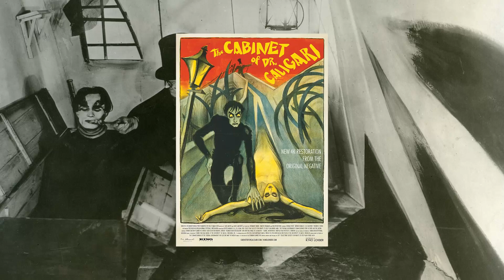Como usar o estranhamento para escrever Literatura Fantástica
Quer escrever contos e romances de Fantasia, Horror e Ficção Científica que conquistam o público? Então, receba o aviso de abertura da turma do "COMO CRIAR HISTÓRIAS QUE VENDEM"

Um dos efeitos fundamentais para a constituição da literatura fantástica é o efeito do estranhamento. Mas, o que é estranhamento? Qual é a origem deste efeito estético que nos faz enxergar a realidade por outras perspectiva?

ENCONTRE O QUE VOCÊ PROCURA
0:00 Como provocar uma experiência em seus leitores e leitoras
0:18 O que você verá nesse vídeo
0:27 Se liga nesses convites
0:54 Na Sociologia
1:20 A origem da palavra
1:45 Traduções em Português
2:07 O Unheimlich
2:32 O gênero
3:07 O Ostranenie
3:36 O que é o Ostranenie
4:17 Ostranenie em outras artes
4:51 Na Literatura Fantástica

ENTRE NO MUNDO DO FANTÁSTICO
Quer receber avisos de ebooks gratuitos, eventos, lives fantásticas e outras notícias sobre o Fantástico? Então, vem pro canal do Fantasticursos no Telegram

CHEGANDO AGORA AO FANTASTICURSOS?

Alexander Meireles da Silva é Doutor em Literatura Comparada pela UFRJ (2008), Mestre em Literaturas de Língua Inglesa pela UERJ (2003), Especialista em Educação a Distância pelo SENAC (2003). Desde 2009 é Professor da Universidade Federal de Goiás onde atua na Graduação em Português, na Graduação em Português e Inglês e no Programa de Mestrado e Doutorado em Estudos da Linguagem da Unidade Acadêmica Especial de Letras e Linguística. É pesquisador do Fantástico nas suas vertentes da Fantasia, Gótico, Horror e Ficção Científica há duas décadas, orientando trabalhos e pesquisas na Graduação e Pós-Graduação e escrevendo artigos sobre esse campo. É autor do livro LITERATURA INGLESA PARA BRASILEIROS: Curso completo de literatura e cultura inglesa para estudantes brasileiros (2005), publicado pela editora Ciência Moderna e adotado por instituições de ensino superior públicas e privadas no Brasil.

Vídeo - Como usar o estranhamento para escrever Literatura Fantástica